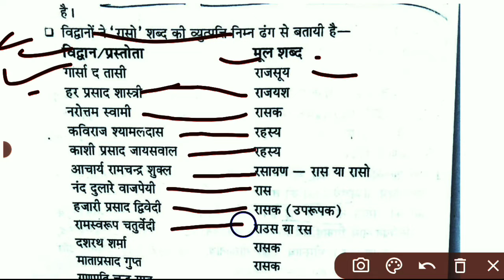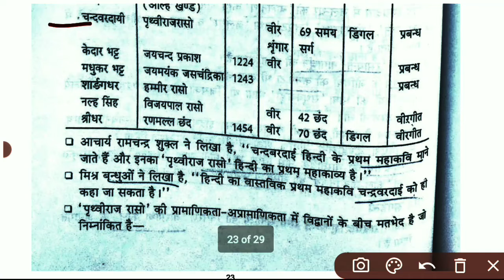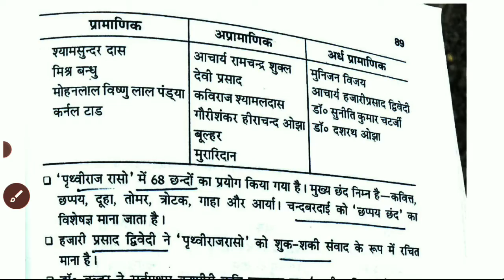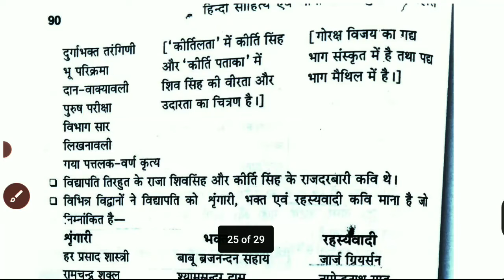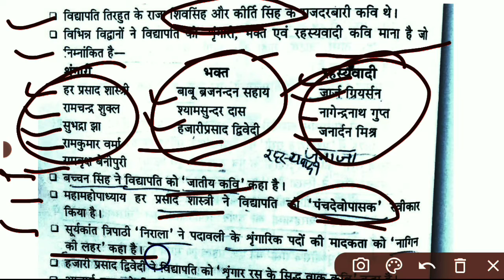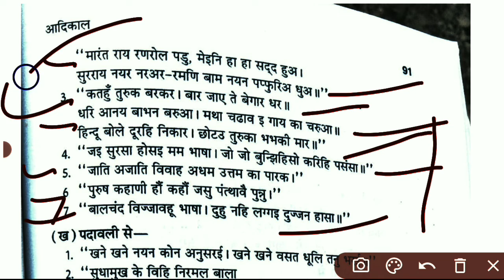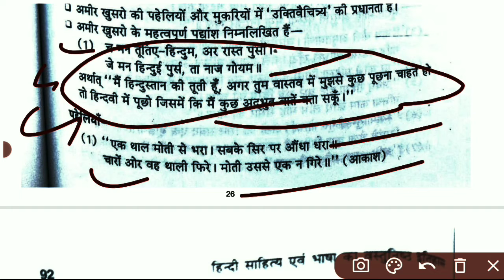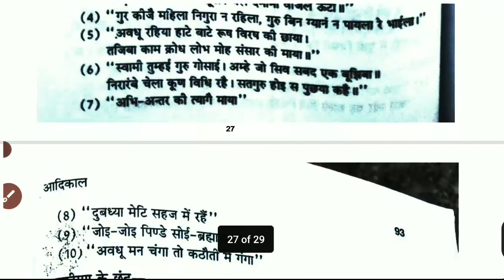आदिकालीन रासो साहित्य | हिंदी साहित्य का इतिहास